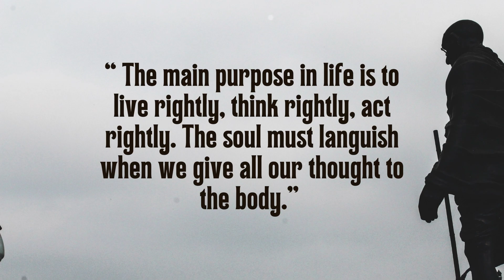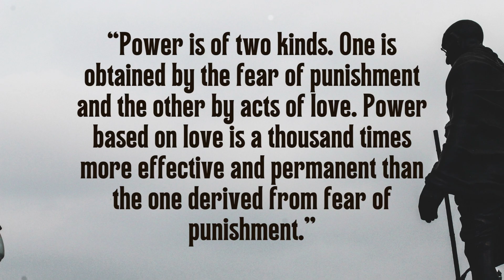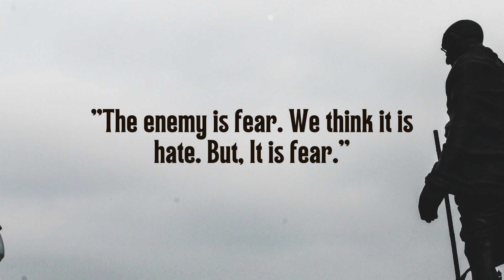Masterful Quotes by Mahatma Gandhi on Quality Leadership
Some of the most inspiring and thought-provoking quotes of Mahatma Gandhi on leadership. These Mahatma Gandhi quotes on leadership not only teach you the philosophy of leadership but also give a vision of one such powerful individual who gave his life for his country's betterment. These quotes, by Mahatma Gandhi, will help you to bring great changes in your attitude and improve your thinking pattern toward various situations.